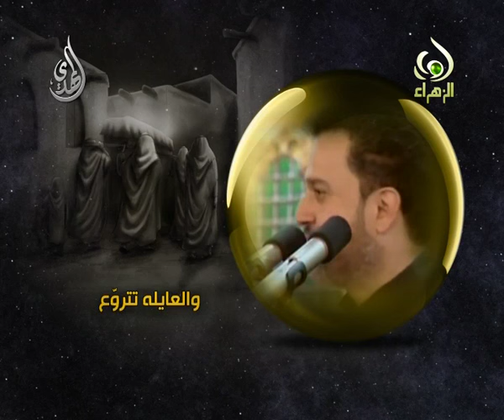حفر القبر - باسم الكربلائي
حفر القبر
باسم الكربلائي